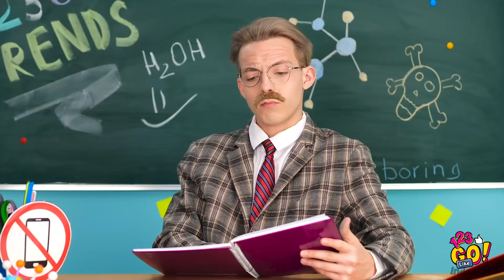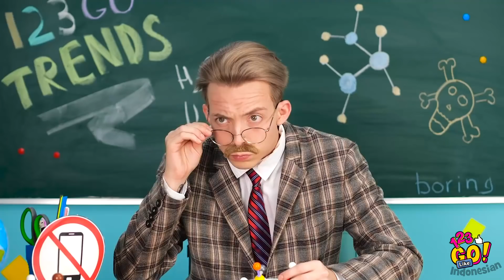RUMAH POP IT SELAMA 24 JAM || Mainan Pelangi Lucu dan Ide Keren oleh 123 GO Like!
Hari ini, kamu akan belajar semuanya tentang mainan favoritmu! Pop-it!🌈

Jangan lupa bagikan video ini dengan teman-temanmu dan selamat menikmati!